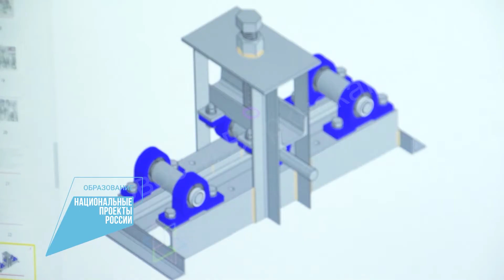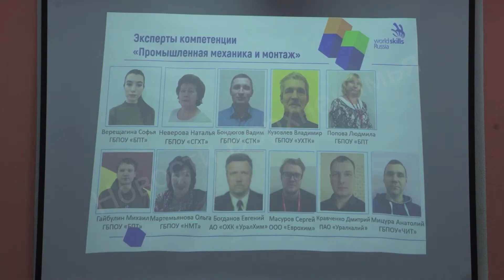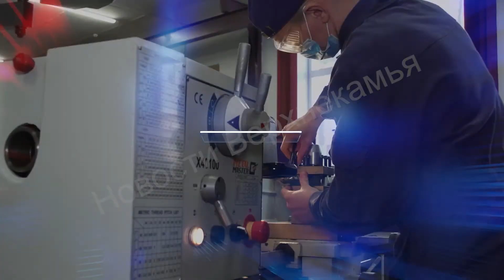Ворлд скиллз открытие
Каждый раз очень приятно начинать выпуск с хороших новостей! Сегодня в Пермском крае стартовал крупнейший чемпионат "Ворлд скиллз". За выход в отборочный этап Национального чемпионата будут состязаться почти 600 участников из Прикамья. В нашем политехническом техникуме проходят соревнования по по направлению промышленная механика и монтаж.